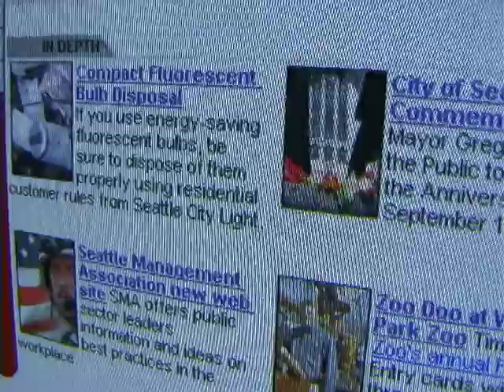City A Go-Go Episode 4 (October 23, 2002)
The 4th installment of the Seattle Channel's City A Go-Go. A regular feature produced and hosted by Nancy Guppy, the show looked at the highlights of Seattle’s arts and cultural offerings each month.